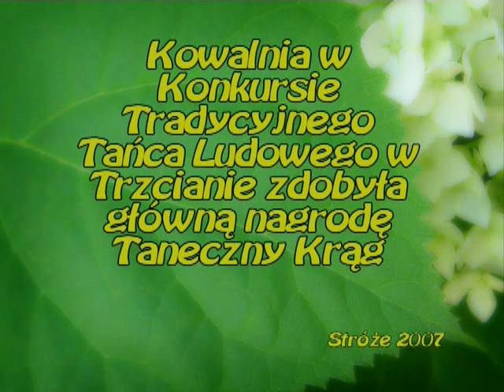Polka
Zespół Regionalny Kowalnia ze Stróż